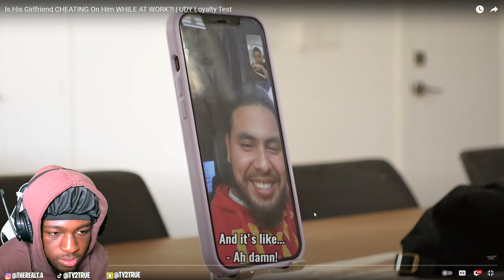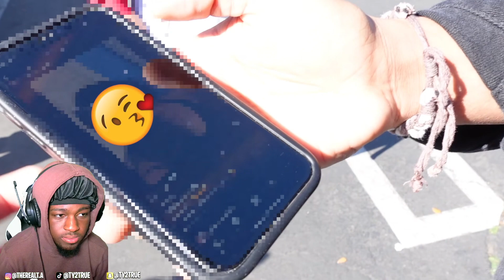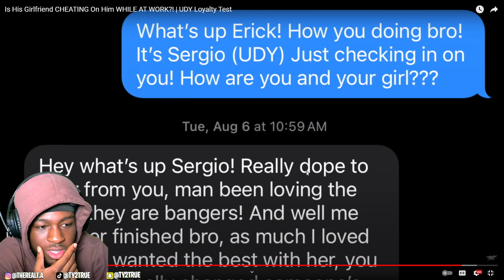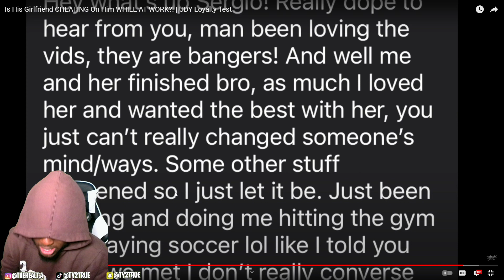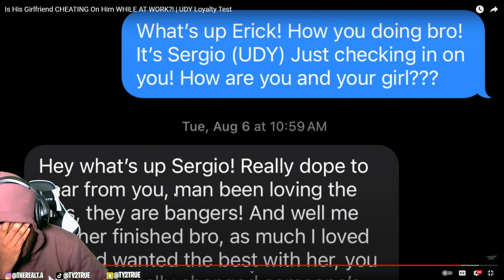WOW! REACTING TO Is His Girlfriend CHEATING On Him WHILE AT WORK?! | UDY Loyalty Test